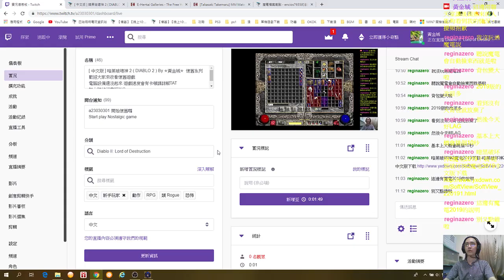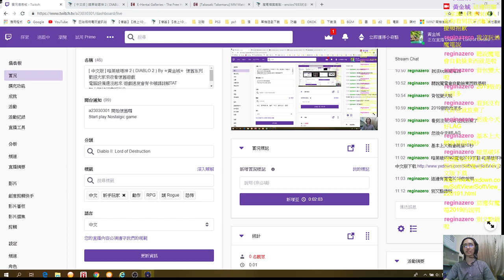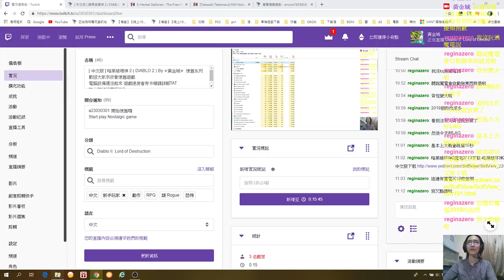✯黃金城✯ 魔電XL 2017 暗黑破壞神 2 ( diablo 2 : Median XL )( PART 2)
遊玩時間是2019/03/20晚上10點30分

倉庫真是超大
BIG、BIG、BIG !!!
目前玩到現在
就網路看到其他人的問題
死亡會當機
其餘正常呢
至少不會像是上古V一樣
那會很困擾呢
要花好幾天的時間去測試@@